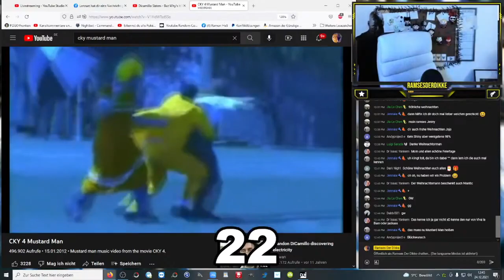XMAS Shiny nach 22 Raids ... | STREAM HIGHLIGHTS